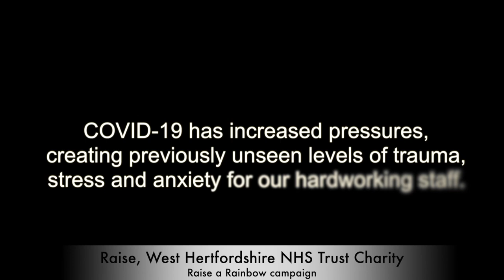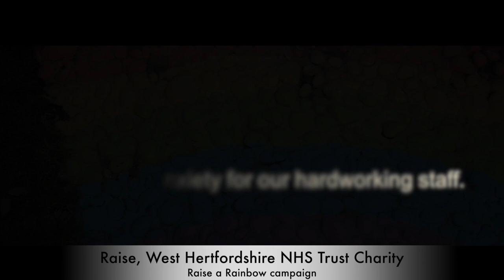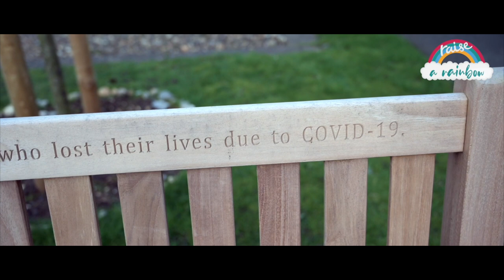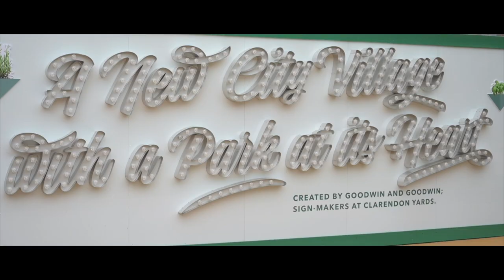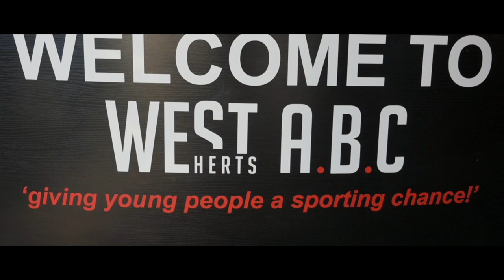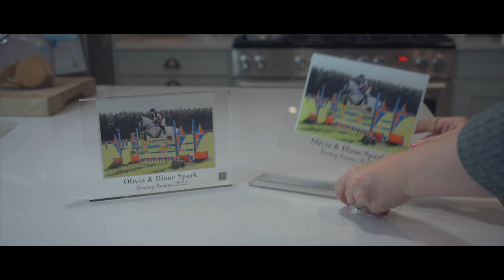Eric Johnson Photography & Videography - 2023 showreel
Eric Johnson is a photographer and videographer based in Hertfordshire, providing private and corporate clients a range of services for every event or occasion.